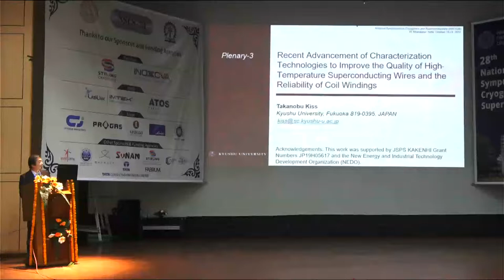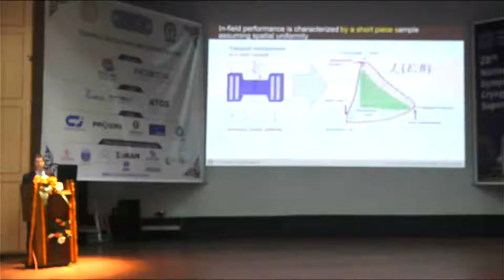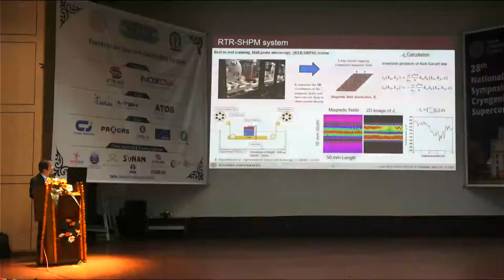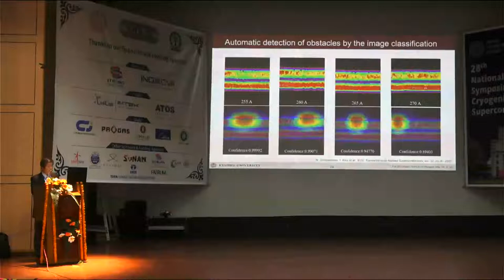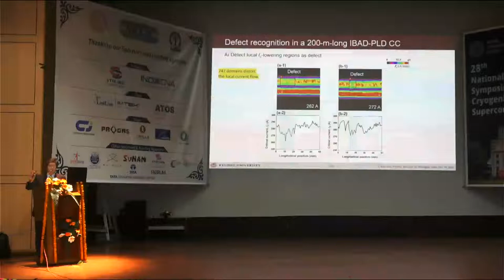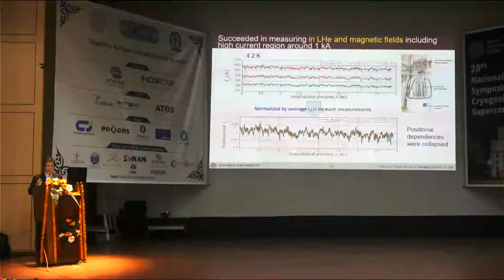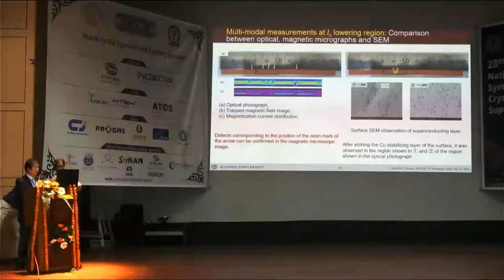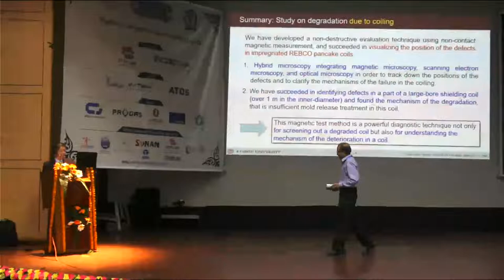Inaugural function of National Symposium on Cryogenics and Superconductivity (NSCS) - 28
NSCS is a biennial event organized by the Indian Cryogenic Council (ICC). It facilitates interactions among students, academicians, researchers, scientists, technologists, and industrial professionals in the field of cryogenics and superconductivity from national and international fora. The last symposium (NSCS27) was held at IIT Mumbai in 2019.

The Twenty-Eighth National Symposium on Cryogenics and Superconductivity (NSCS28) will be hosted by Cryogenic Engineering Centre, Indian Institute of Technology (IIT) Kharagpur under the aegis of the Indian Cryogenics Council (ICC), at the IIT Kharagpur Campus.

Dr. S. Somanath, Chairman, ISRO, Bengaluru will be the chief guest for the function. Dr.Shashank Chaturvedi, Director, IPR, and Dr. Sumit Som, Director, VECC Kolkata
are the guests of honor.

More information about the conference can be found on the official